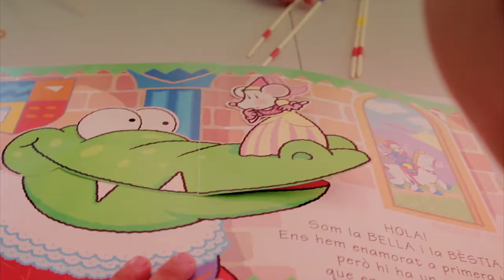Creu Roja Abertis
Video de la Creu Roja i Abertis sobre la nova ludoteca per nens a l'autopista Ap7.